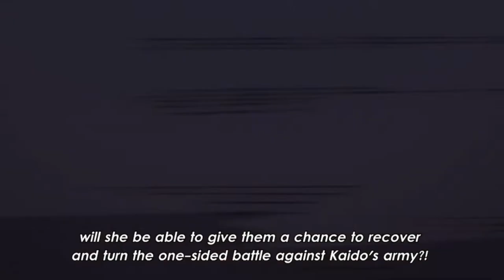One Piece episode 1019 English sub | preview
Otama's Secret Plan! Great Operation Kibi Dango
Anime one Pieces
Episode 1019

Copyright by toei animation

One Piece is Owned by Shueisha | Oda | toei animation .__……__